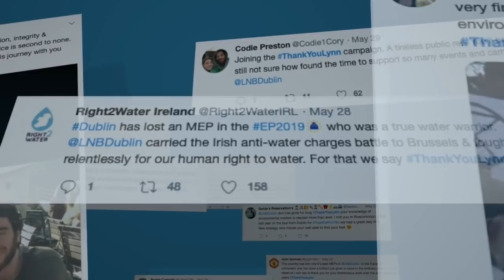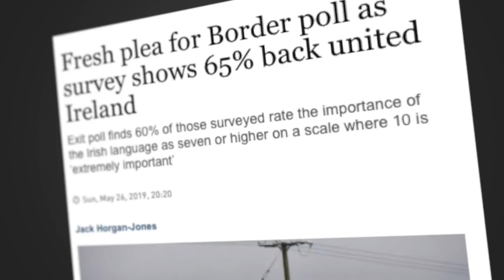Lynn Boylan Interview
Sinn Féin's Lynn Boylan reflects on the recent election and the outpouring of support she received, the need for the Left to work more closely together, her support for a Border Poll and the need to plan now for Irish Unity and postive actions to combat climate change.